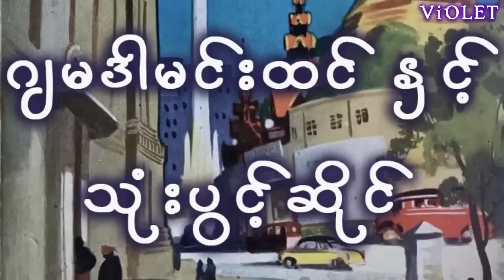ဂျမဒါမင်းထင်နှင့်သုံးပွင့်ဆိုင်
Credit song.

   / teutahq

ဇာတ်လမ်း-ဂျမဒါမင်းထင်နှင့်သုံးပွင့်ဆိုင်

စာရေးသူ-မင်းမြတ်သူရ

တင်ဆက်သူ-စစ်အောင်နိုင်